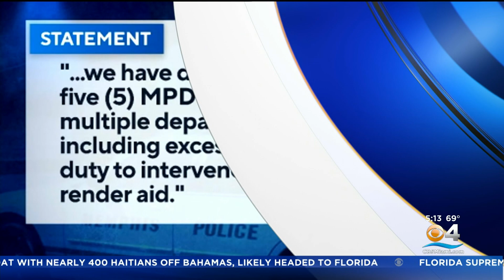Ed Reed's Departure Sparks Student Protest Over Conditions At Bethune-Cookman